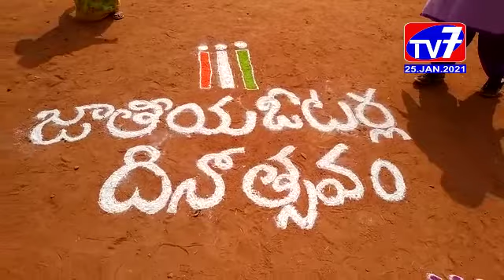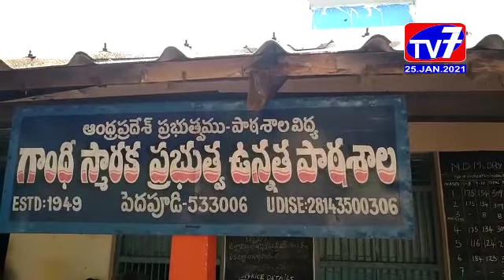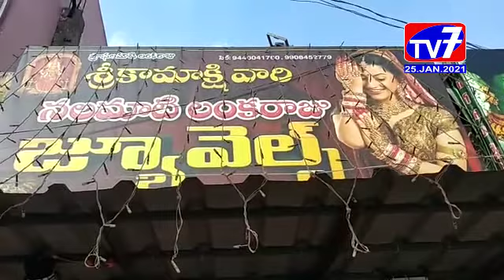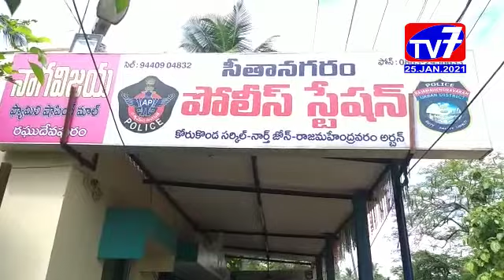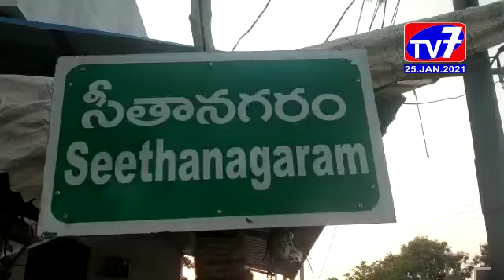TV 7 NEWS BULLETIN ,25,JANUARY, 2021 EAST GODAVARI TV7